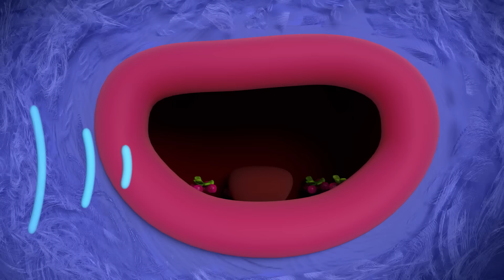Los MEJORES episodios de Bartleby el Gato 🌈 4 episodios completos 🌈 Vera y el Reino Arcoíris 🌈